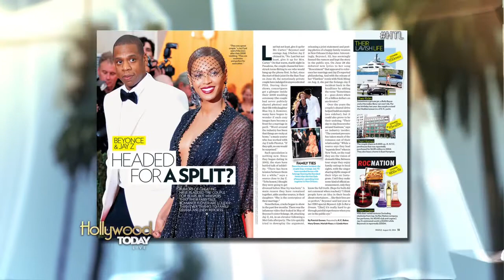Mila's Crazy Pregnancy Cravings